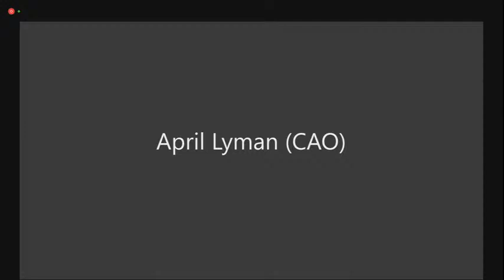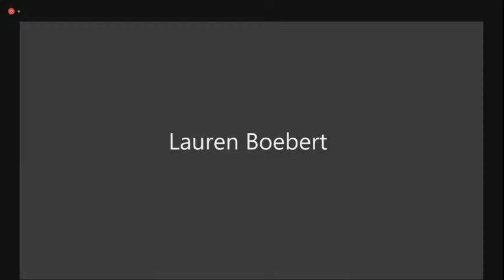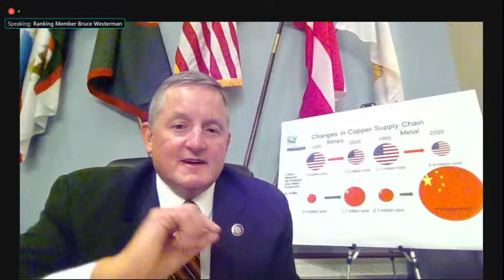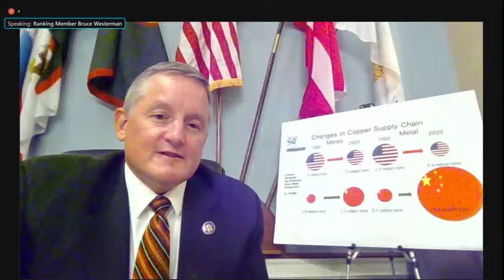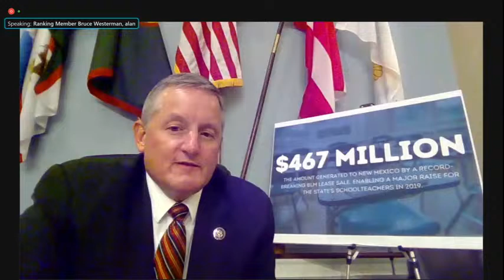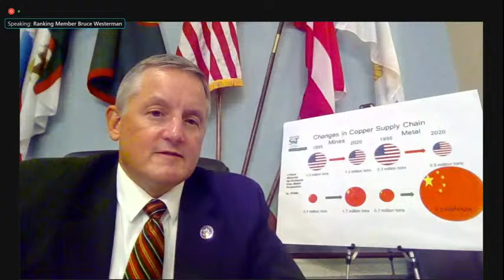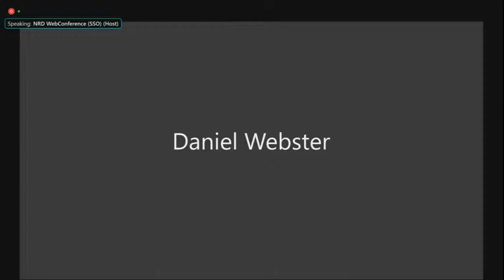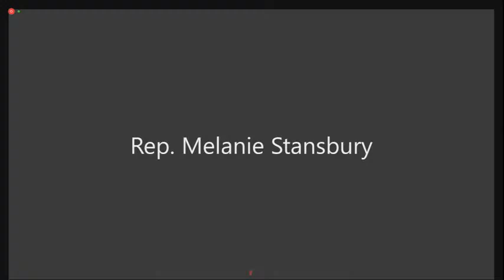Full Committee Markup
On Thursday, September 2, the Committee on Natural Resources will meet to consider legislative proposals related to the reconciliation budget. The Build Back Better Act budget puts our country on a more sustainable economic and environmental path, directly confronts the damage being done by climate change and creates millions of jobs all at the same time. Watch live here at 10 a.m. Eastern.